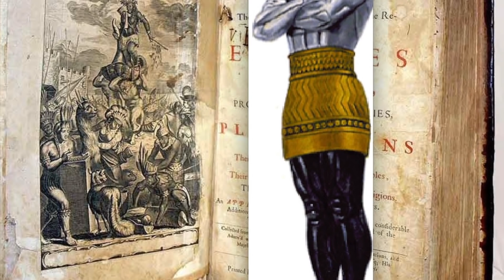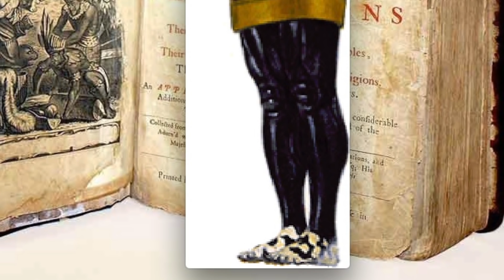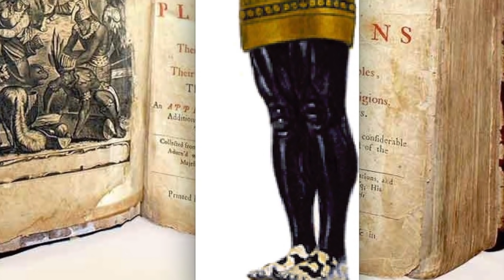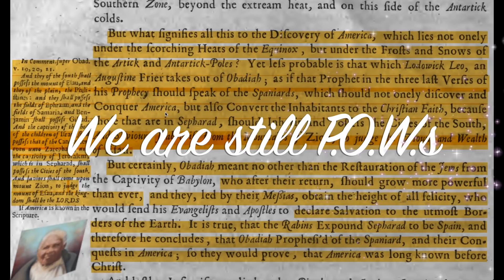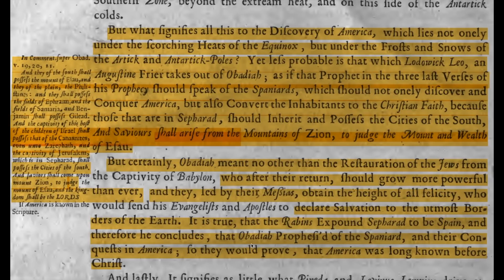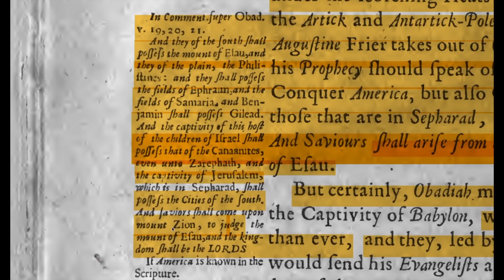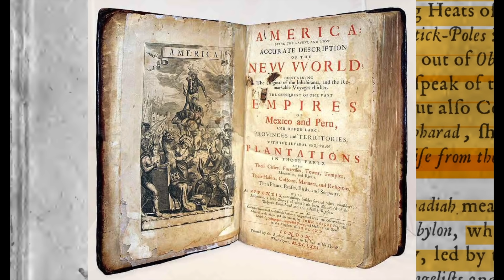Obadiah and Easu in the Book America Accurate Description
Obadiah in the Book America Accurate Description